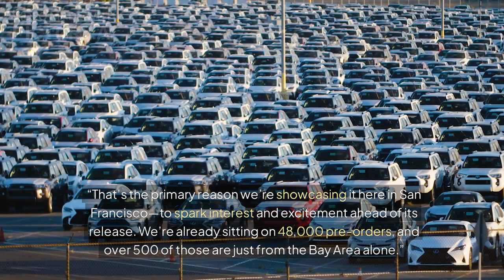World's 1st solar-electric vehicle visits San Francisco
In a momentous display of futuristic innovation, the world's inaugural self-sustaining solar vehicle has taken center stage in the heart of San Francisco, drawing curious onlookers and tech enthusiasts alike.
Crafted by the avant-garde minds at Aptera Motors, this revolutionary hybrid machine harnesses the abundant energy of the sun, while still retaining the capability to recharge via conventional electrical outlets. According to the company's ambitious claims, this solar marvel is capable of journeying up to 40 miles daily purely on solar energy, and an astonishing 1,000 miles on a single electric charge.

Chris McCammon, the visionary leading content at Aptera Motors, expressed palpable enthusiasm about the vehicle's forthcoming public launch. “We’re gearing up for Aptera’s big debut in the second quarter of next year,” he revealed. “That’s the primary reason we’re showcasing it here in San Francisco—to spark interest and excitement ahead of its release. We’re already sitting on 48,000 pre-orders, and over 500 of those are just from the Bay Area alone.”

MORE: NASCAR debuts an electric SUV, yet maintains its affinity for gasoline-powered engines.

The innovation doesn’t stop at the car itself—Aptera Motors is actively pursuing financial backing to establish a large-scale production facility in Carlsbad.

Projected to retail at a price point around $35,000, this trailblazing solar-electric hybrid offers a much more accessible option compared to many current electric vehicles, making the dream of sustainable transportation more achievable for the everyday consumer.